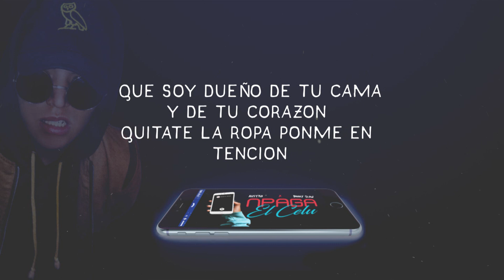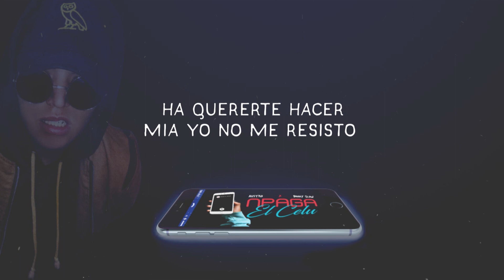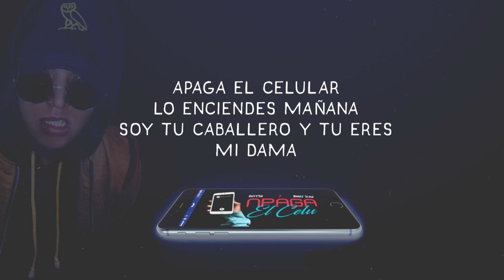Apaga El Celu 📵💕 Austro x Danny Slow (Prod.Alan Ulises)(Latin Trap)|Vídeo Lyric| TRAP SOUL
***TAGS***
 TRAP Lil Peep XXXTentacion Lil Pump Trap Love Trap Romantic Trap Music Trap Desamor Trap Sad Rap Rap Hardcore Rap Romantico Trap Slow Trap/Soul Trap Sex 2017 Trap Mexicano TRAP NUEVO Hip Hop Mexicano R&B New Music Rapeton Trapeton